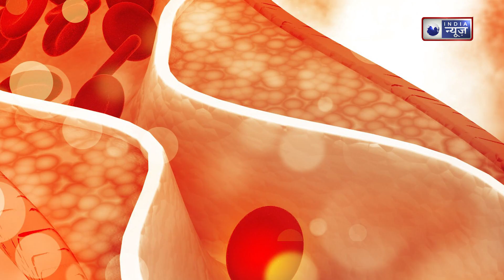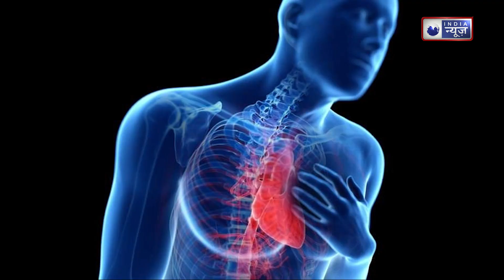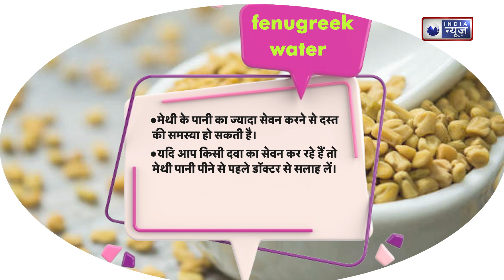Methi Water Benefits: सुबह खाली पेट पिएं ये पानी, शुगर से लेकर वजन तक सब कुछ हो जायेगा कंट्रोल!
Methi Water Benefits: क्या आप जानते हैं कि सुबह खाली पेट पानी पीने से आपकी सेहत पर कितना सकारात्मक प्रभाव पड़ सकता है? इस वीडियो में हम आपको बताएंगे कि किन प्रकार के पानी का सेवन सुबह-सुबह करने से शुगर से लेकर वजन तक सभी समस्याओं को कैसे कंट्रोल किया जा सकता है।
Methi Water Benefits:  Did you know that drinking water on an empty stomach in the morning can have a profound positive impact on your health? In this video, we will explain which types of water to consume in the morning to help control everything from sugar levels to weight issues.